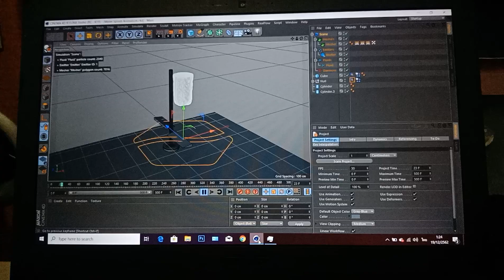Real flow learning